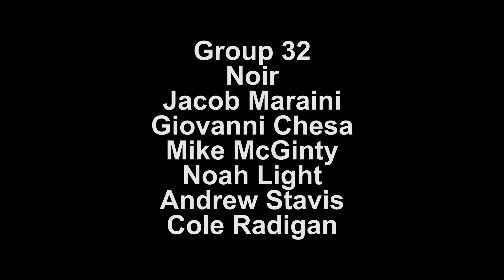Group 32 - Noir